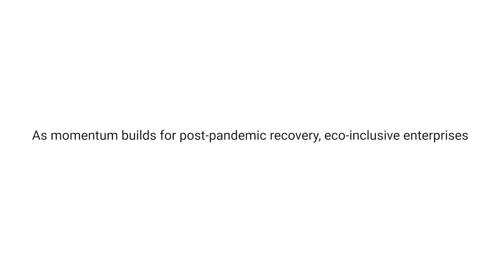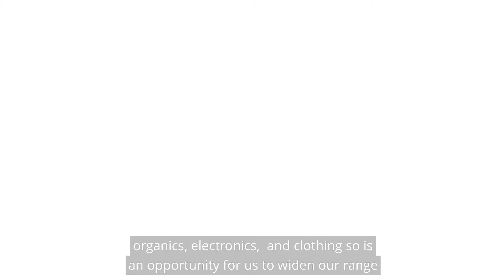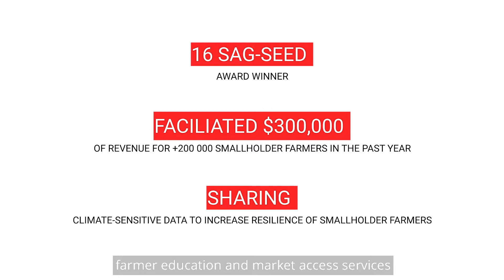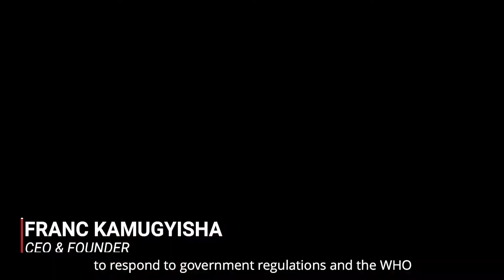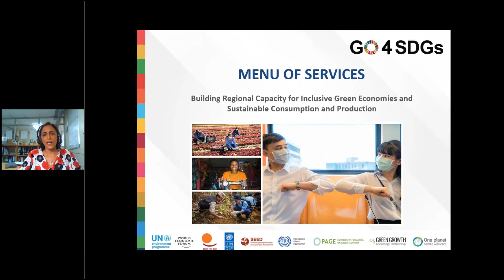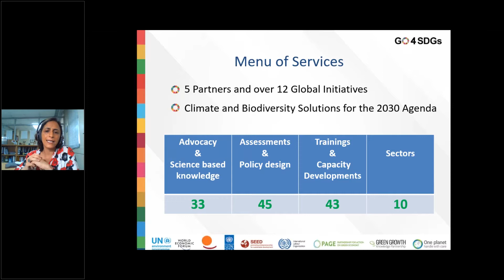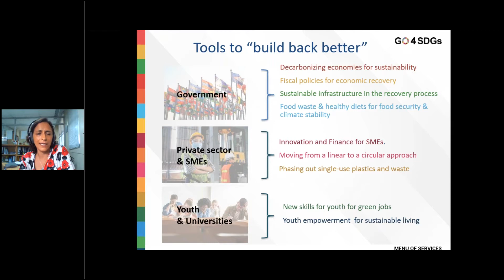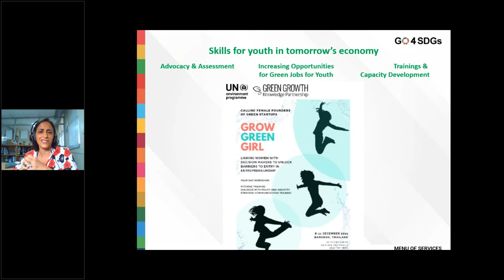Recovering better: Global Opportunities for Jumpstarting the Real Economy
"Recovering better: Global Opportunities for Jumpstarting the Real Economy GO4SDGs" was an official side event at the 2020 High-level Political Forum on Sustainable Development (HLPF 2020).

Speakers:
Lewis Akenji, Executive Director of SEED
Sharan Burrow, General Secretary of the International Trade Union Confederation (ITUC)
Stephan Contius, Commissioner for the 2030 Agenda, Federal Ministry for the Environment, Germany
John Dutton, Head of Uplink and Member of the Executive Committee of the World Economic Forum
Joyce Msuya, Deputy Executive Director of the United Nations Environment Programme (UNEP)

Moderator: Jessica Cheam, Founder and Managing Director of Eco-Business

This event was jointly organised by SEED and the United Nations Environment Programme (UNEP) with support from the German Federal Ministry for the Environment, Nature Conservation, and Nuclear Safety of Germany (BMU) and the Green Growth Knowledge Partnership (GGKP).